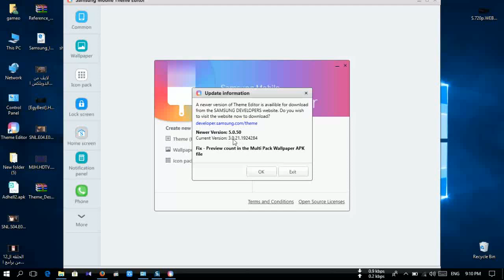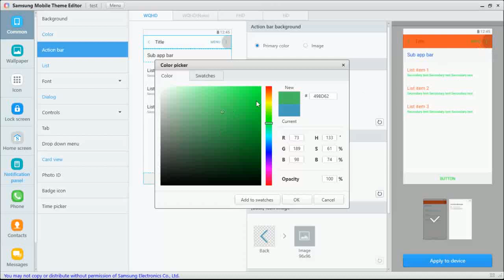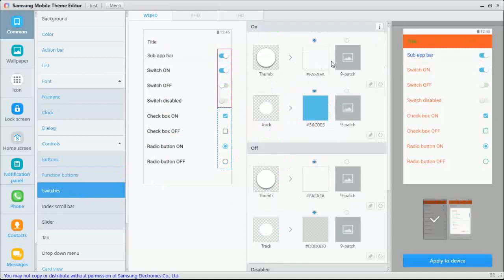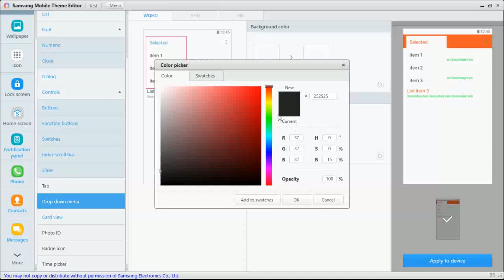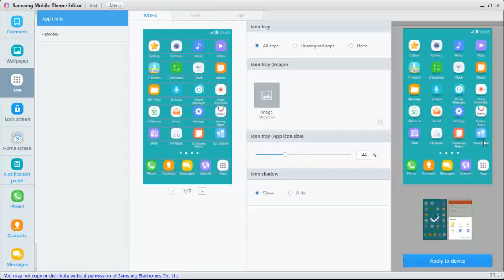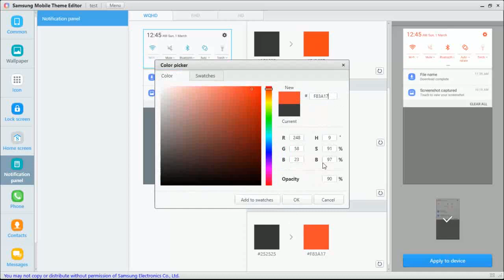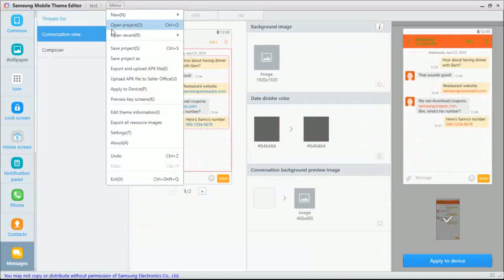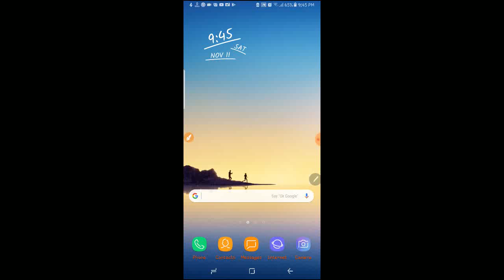samsung theme editor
رابط تحميل برنامج samsung theme editor.exe